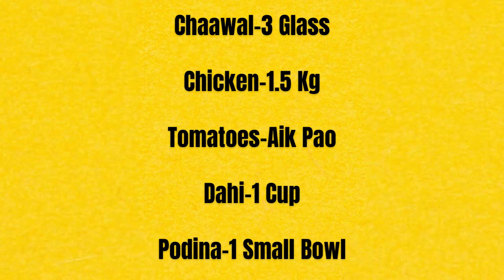Matka Biryani-Weekend Special